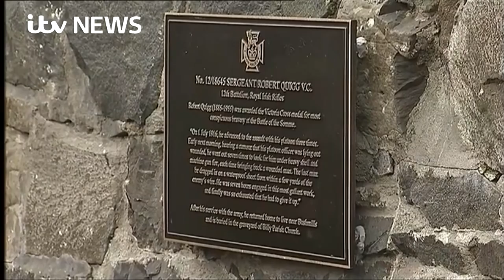100 years on from the Battle of the Somme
The Queen unveiled a statue of Robert Quigg - who went into No Man's Land no fewer than seven times to rescue wounded comrades.